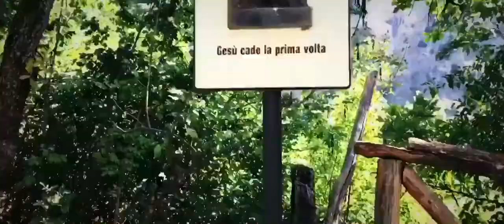Travel Vlog: Trip to Santa Rita